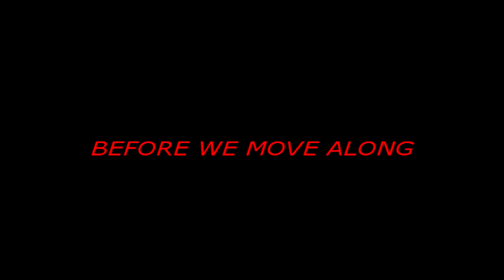Alaska adventure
A short video I did for my dad. This is his adventure as a boat captain in Alaska!